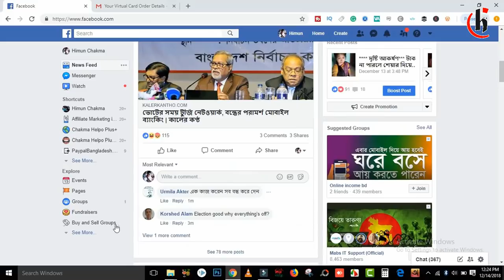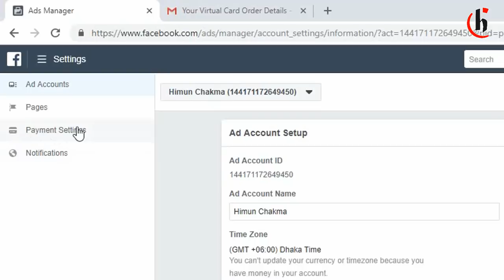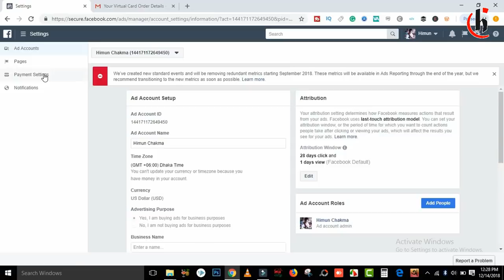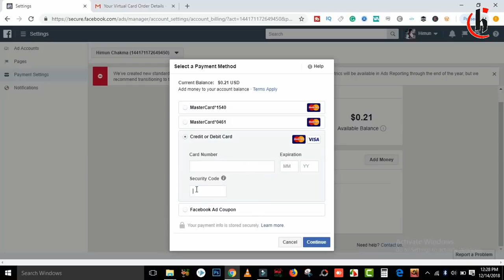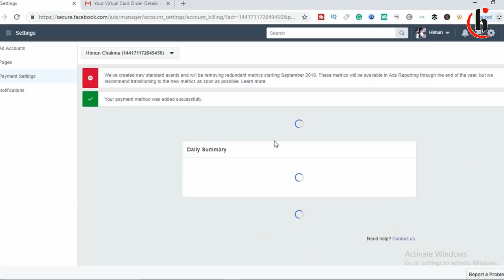ফেসবুক টপ আপ || Facebook Ads Payment Account in Bangladesh || Himun Chakma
I’m Himun chakma teach and ask you Want business on facebook then this video for you.First set up facebook business account  for facebook manual payment with debit card or credit card. facebook ads account. Its call facebook payment system or facebook payment gateway. Other is also call Facebook to up or facebook top up in Bangladesh. This bangla tutorial helps you about facebook how to pay for facebook sponsored ads without a bank.